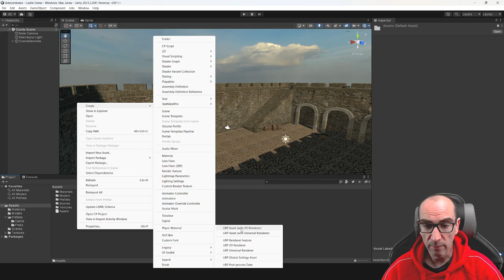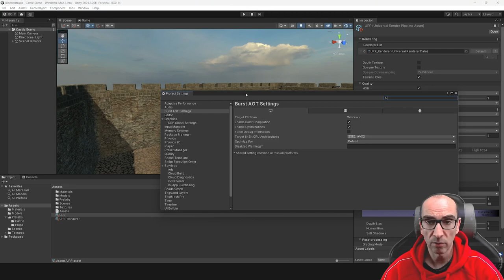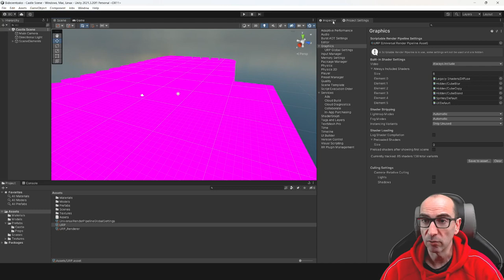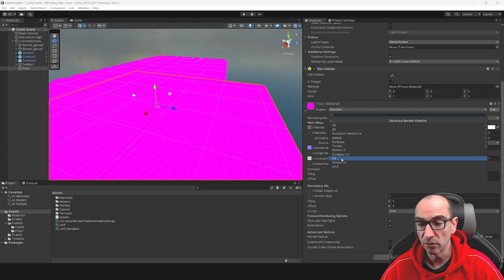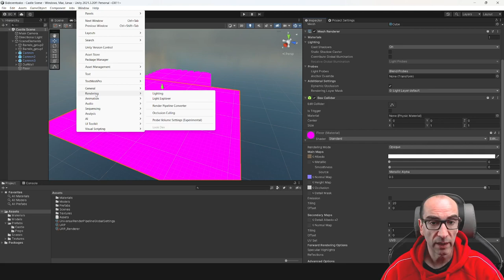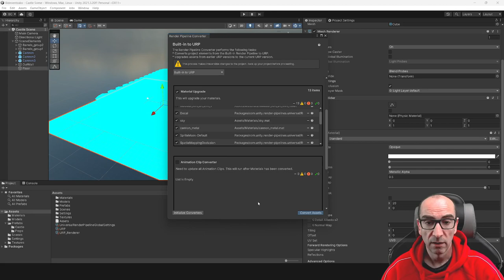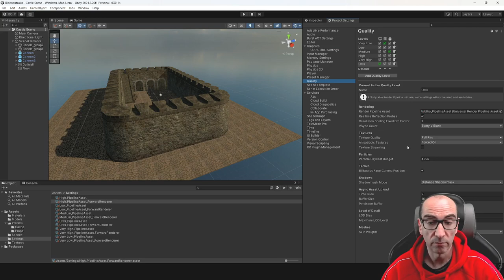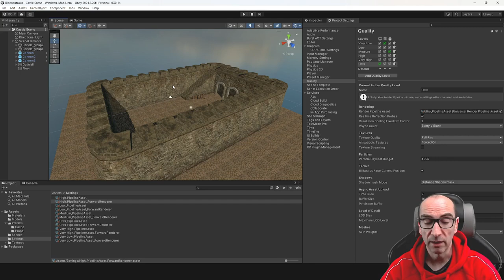El Universal Rendering Pipeline de Unity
En este video vemos como pasar un proyecto del pipeline de renderizado por defecto de Unity al Universal Rendering Pipeline (URP).